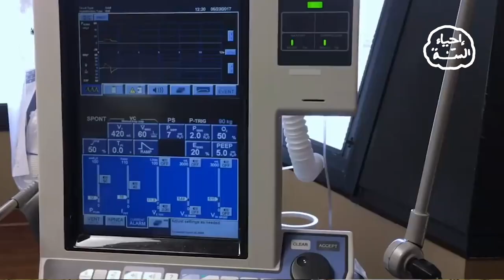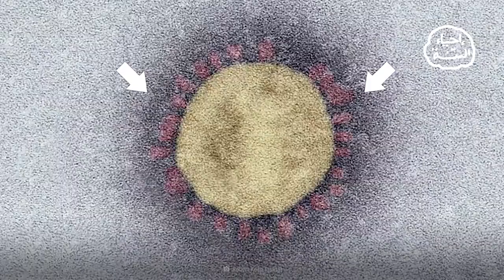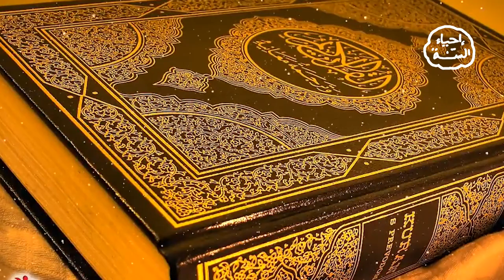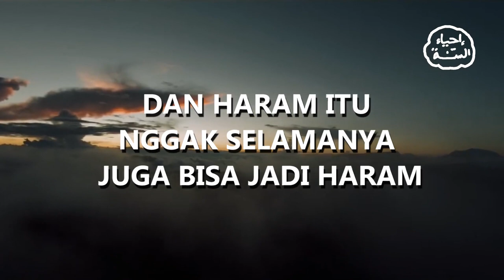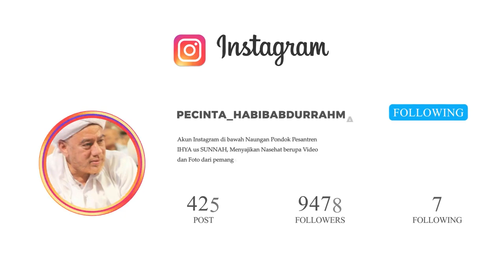Sikap Bijak Menyikapi Lock Down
Anda juga bisa berdonasi untuk perkembangan dan kemajuan Channel Dakwah ini Melalui :

BCA : 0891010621 a/n Moh Nur Khozin